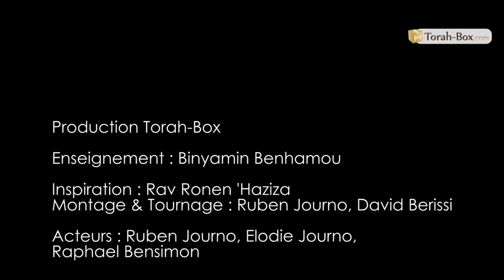Pirké Avot pratique n°11 - Victoire de la vie 5-1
Chapitre 2, Michna 9